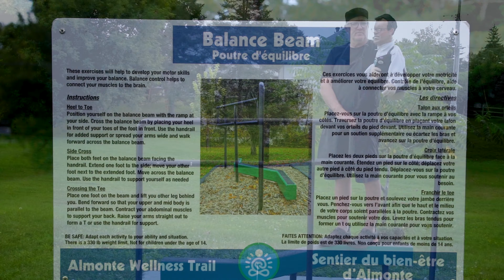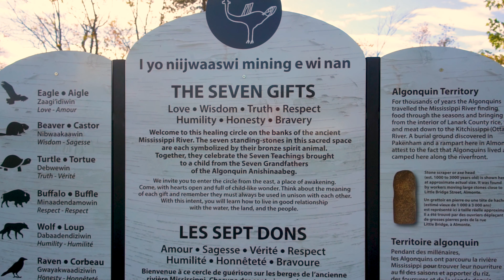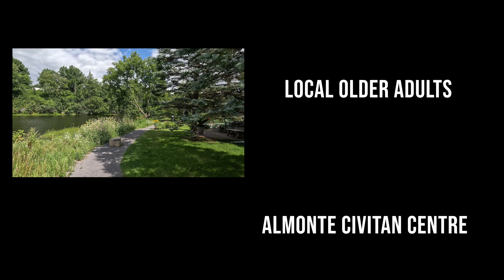Almonte Wellness Trail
Explore the Almonte Wellness Trail, an interactive, educational and multi-generational initiative that makes use of existing public spaces by providing an accessible community outdoor space.